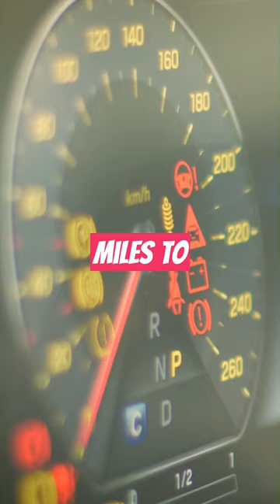Ways to thank your car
Join the Car Culture Central community today